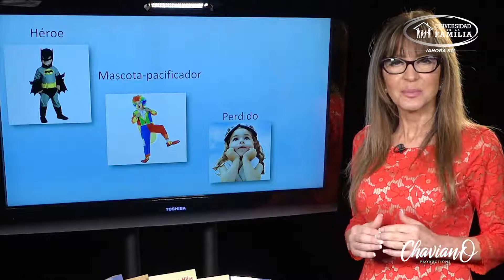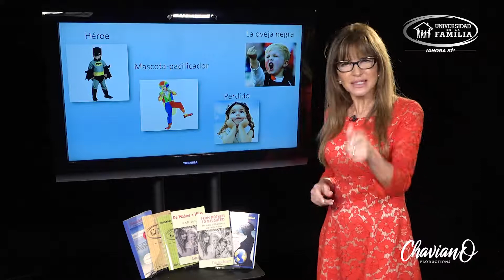ROLES DE LOS NIÑOS EN FAMILIAS DISFUNCIONALES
Familias amigas! Aqui ya listo mi programa televisivo de esta semana producido por Chaviano Studio para Universidad de la familia, AHORA SÍ. Cómo se defienden los pequeños para sobrevivir en familias disfuncionales? Cuántos tipos de disfuncionalidad familiar existen?
Compartan sus valiosos comentarios y experiencias!